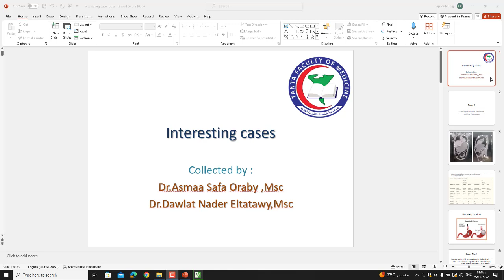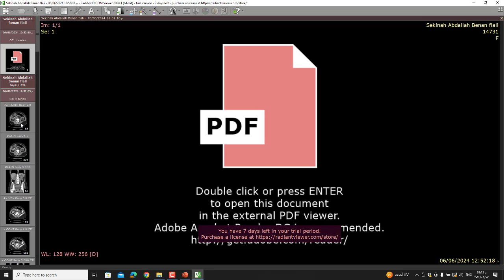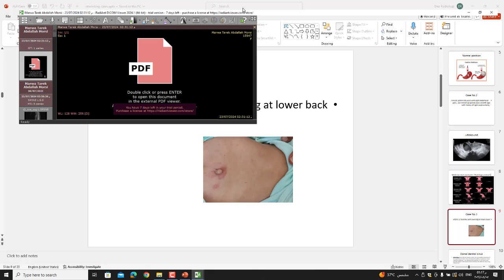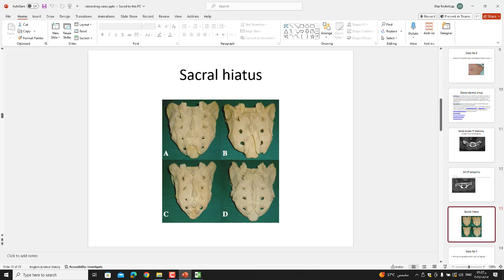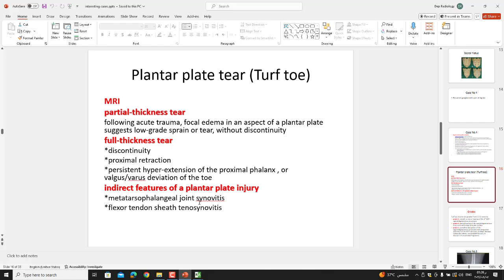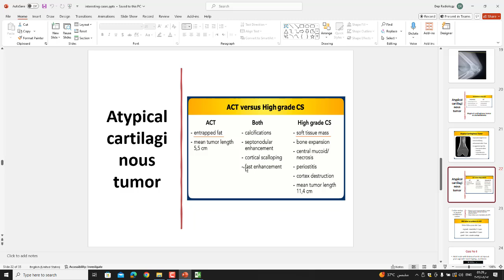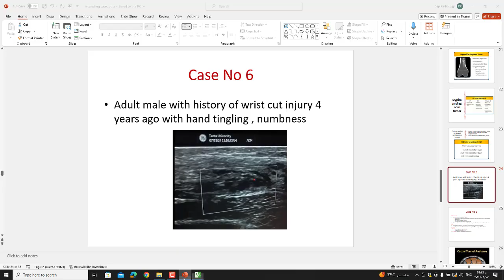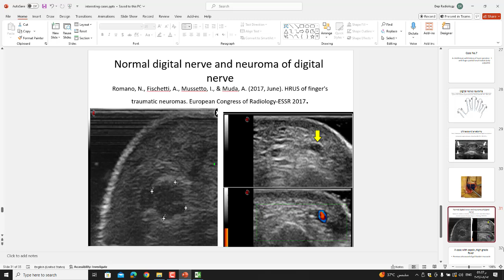Interesting Cases Review 07/08/2024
Presented by: Dawlat Eltatwey, MSc
Assistant lecturer of Radiology

00:14 Case 1
03:25 Case 2
07:34 Case 3
12:58 Case 4
17:09 Case 5
21:37 Case 6
26:31 Case 7